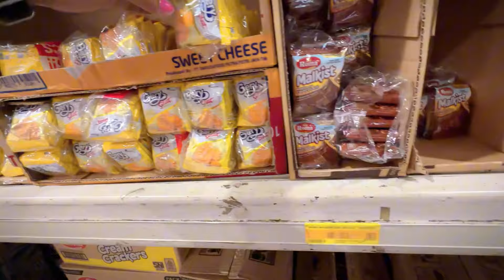AQILA PRANK TINGGALIN PAPA SENDIRIAN DI LOTTE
Aqilla prank tinggalin papa sendirian di lotte loh temen temen. ditonton sampai habis ya, terima kasih

Kalo kalian suka dengan konten konten videonya Aqilla, mohon untuk LIKE dan SHARE ke media sosial kalian. terus kalo kalian ada masukan kepengen dibikinin konten video Aqilla, silahkan komentar dikolom komentar ya, terima kasih.